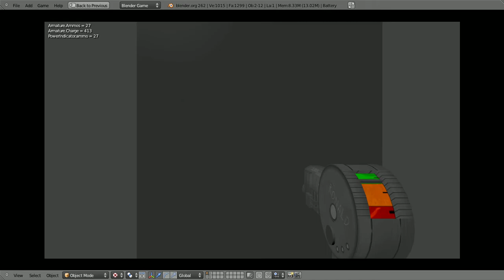blender 2012 07 08 20 29 15 51